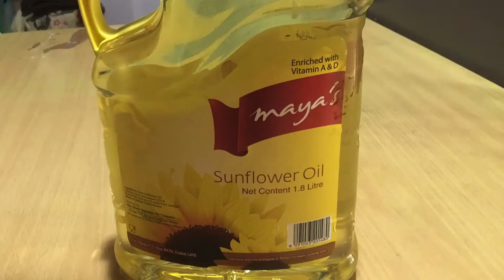Chicken Tinola (Homemade) Pilipino Chicken Soup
Tinolang Manok
lutong ofw
filipino food
chicken soup